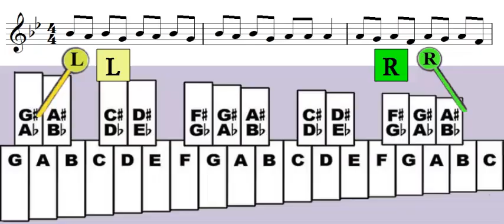Xylophone - ذهب الليل